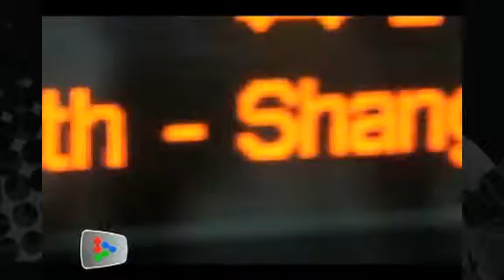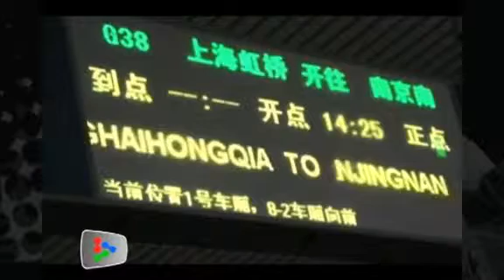Beijing-Shanghai high speed rail open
The high-speed railway line linking two of China's largest cities will start running on June 30.